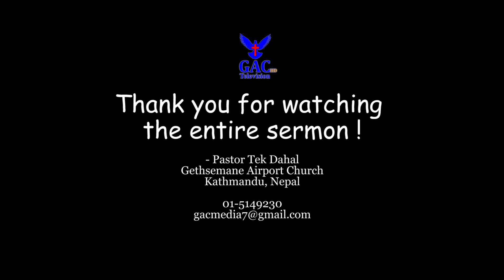Don't judge | न्याय नगर्नुहोस् | Pastor Tek Dahal | GAC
Speaker : Pastor Tek Dahal
Camera : Sandhya Nepali
Editor : Sunil Raj Lo Lama